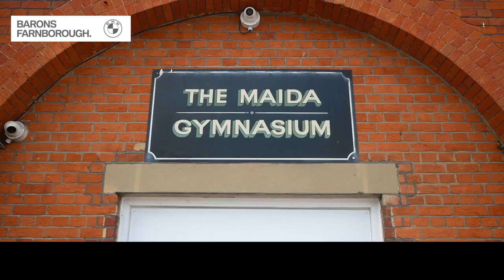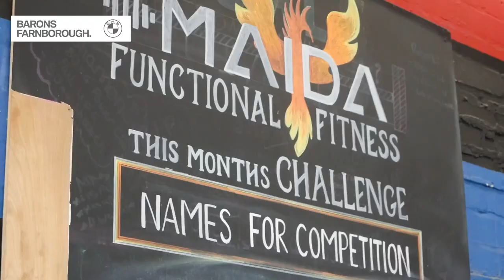Aldershot Town Partner with Maida Gym for 2021/22 Season!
Aldershot Town Football Club are delighted to be working with local Gym Maida Gym to become our exclusive official gym partner for the 2021/22 season.

Maida Gym are a local gym based near The EBB Stadium on Queen's Avenue, which thanks to an agreement at the start of this season, we will be using for the majority of our Gym training sessions in the 2021/22 season.

The first team squad will be using the gym and all its facilities on training days as part of their daily routine for the season, which includes over 6,000 square feet of training surface and 200 pieces of equipment, all kindly available for use from Maida Gym.

We hope these extended facilities will help our players in both improving in their performances, as well as supporting those recovering from their individual injuries.

We'd also like to take the time to thank Maida Gym for their brilliant support since the start of the partnership.